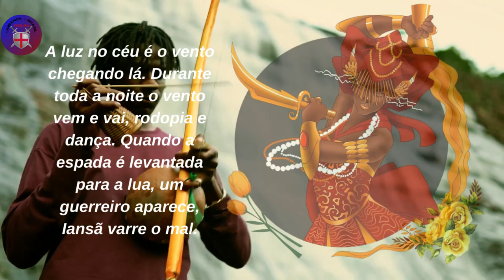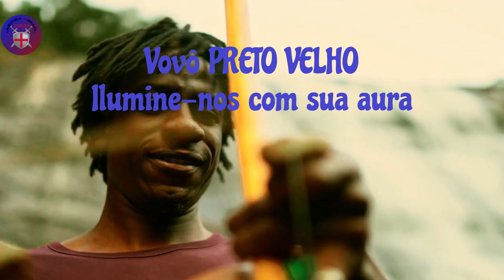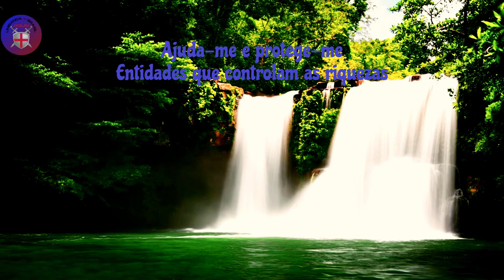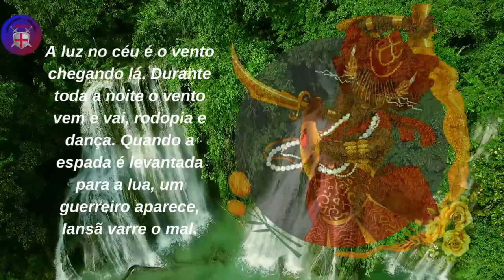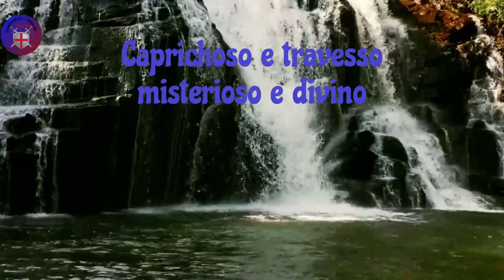Oração Poderosa a todos os Orixás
Orações aos Orixás
ORAÇÃO À NATUREZA

DE VOLTA AO BARÄ-EXU! O primeiro  oferecido. Orixá sem começo e fim, dono de loja. Caprichoso e travesso, misterioso e divino. Aquele que vem e vai do Aye ao Orum, levando as preces dos deuses e dos homens. A fertilidade da terra e do útero de uma mulher precisa da masculinidade que você representa. Abra espaço para a abundância que você nos dá. Alupo e Laroie para sempre.
ATOTO OMULU! Protetora das almas abençoadas e carcereira das que não o são. Atrás de roupas de palha e caracóis você esconde sua beleza, que é incompreensível ao olho profano. Nós os enchemos de seringas brancas para que a humanidade não seja destruída por guerras e doenças. Pedimos saúde e  nos salvemos da pior praga da terra: a inveja.
PRISÃO AFRICANA! Para superar a subjugação e a humilhação da escravidão, eles mantinham o culto aos orixás, aos quais até o homem branco se curva hoje. A alegria e a velocidade da tua corrida contagiam constantemente a nossa vida, para que não falte o riso nascido do coração.
Vovô PRETO VELHO! Ilumine-nos com sua aura de  sabedoria e paz, para que aos poucos possamos enfrentar nossos problemas  e compreender verdadeiramente se assim são. Devemos ser humildes o suficiente para admitir nossos erros, ouvir conselhos e saber como ficar calados. Ajude-nos a amar o amor.
BOM PARA OXOS CABOCLOS! Dai-nos trabalho e saúde, e plantaremos no mundo  filhos de Deus, que serão uma rica colheita de gente boa, que levará adiante o culto da selva, os ninhos naturais que abrigaram as tribos primitivas; o único dono da terra.
BRINQUEM CRIANÇAS! Patronos de tudo o que começa e se desenvolve. Entidades que controlam as riquezas materiais, além de serem portadoras do milagre da cura. Que nunca nos falte a abertura e a ingenuidade da infância, para que possamos acreditar e nos emocionar e manter a esperança no futuro.
CAÓ CABIECILE REI XANGÓ! Os trovões, as chamas e as pedras que usas para defender a justiça que proclamas com o teu único símbolo: Libra. Protetora das estrelas, batida do tambor e dona da língua, hoje você é  a entidade que protege a comunicação em todas as suas formas e expressões. Advogado por excelência, interceda por nós junto ao Pai e use seu fogo sagrado para limpar nossas almas da impureza. A lâmina dupla de seu machado brilha ameaçadoramente diante da discriminação, fanatismo e  injustiça.
TEM UM OGUM! Um guerreiro da mais alta ordem. Com o teu escudo proteges-nos do mal, e com a tua lança  dos perigos ocultos, para que todas as coisas boas nos sejam concedidas facilmente. Uma espada abençoada que corta todo o mal. O aço que você controla forjará as fontes de trabalho e produção pelas quais podemos sempre perder nosso pão de cada dia com dignidade.
ECONOMIZE ÁGUA! Grandes e pequenos, doces e salgados. Que corram abundantemente, fazendo da vida um milagre, e que limpem o coração da sujeira, para que a Verdade apareça. Olá Naná! Espere Ya Yeman! Oração Oxum! E Eparrei Iansa! Ventos e tempestades. Benditos possuidores de graça,  amor e  paz. Harmonia nos lares, felicidade no casamento, barrigas grávidas... Tudo isso pedimos às sereias encantadas que vivem em águas maravilhosas, profundas, misteriosas, cristalinas, quentes ou frias, espumosas, calmas ou calmas.
EPA EPA BABA! Epaó espero que tenha abençoado. Carregue um pouco de nosso pesado fardo espiritual, assim como você carrega sua cruz  por nós na terra. A tua misericórdia protege-nos e a tua luz guia-nos para o bem, sem nos separar  do amor e da caridade. Traga nossas vidas à perfeição e ensine-nos a não nos curvarmos às ambições da carne. Busquemos e encontremos a paz e percebamos que os verdadeiros tesouros nunca são materiais e, portanto, seus seios são os corações de homens e mulheres justos e piedosos.  ASSIM SEJA
Vocês não tem favoritos em seu saldo , Tanto  imperador como mendigo , tanto rico como pobre ,forte e fraco , ajuda-me e protege-me
Contra as ciladas dos meus inimigos , Quem não condena ninguém na terra Suas intercessões eu desobedeci , Depois de seu julgamento
O tribunal é pleno e justo , Proteja-me em papéis e processos  Mesmo que já sejam antigos , Enfraquece-os com a tua grandeza  E tem piedade
Aos que não compreendem ,  Porque a justiça é pouco compreendida ,  pouco auspicioso e portanto , perigoso .
Com San Marcos de León eu  sincretizo você como escriba e domador de animais ,  Faça acontecer  E que eu vença e governe  Aos que oram em meus planos,
Não é falso ou sem fundamento Mas  justo e respeitável.